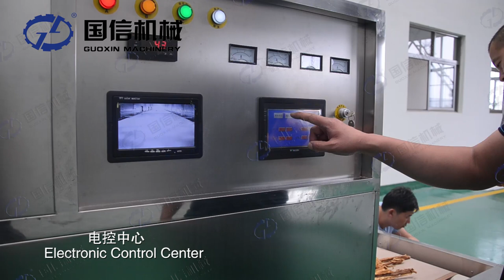Approve CE ISO certificate tobacco drying machine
Introduction of tobacco drying machine
Conveyor belt type microwave drying machine is a new and efficient drying equipment, using microwave equipment to dry materials, it has have function of drying, curing, sterilization, degreasing, fixing and heating. The nutrient content of the material dried by the equipment will not be changed and destroyed at all, at the same time it has the function of sterilization, which can completely meet the hygienic standard of QS food certification. Its heat conduction direction and moisture diffusion direction are same. Compared with the traditional drying method, it has the advantages of large drying rate, energy saving, high production efficiency, uniform drying, clean production, easy to realize automatic control and improve product quality. It is more and more important in various fields of drying.

Application of tobacco drying machine
1. Whole grains curing
Applicable to black beans, soybeans, pearl barley, oatmeal, buckwheat, cowpeas, red beans, green beans, adzuki bean.
2. Yellow mealworms dried and cooked
It is mainly used for the expansion and drying of yellow mealworm, which can meet the requirement of deep processing of yellow mealworm.
3. Sterilization
It is suitable for sterilizing various pickles, bean products, fruit and wine (health wine, grape wine, red wine, tea drinks, etc.)
4. Drying and sterilization
5. Degrease
Suitable for chicken legs, duck neck, pig trotter, duck wings, etc
6. Dehydration and sterilization
Suitable for spinach, coriander, mushroom, cassava slice, garlic slice, pumpkin, carrot, konjac, yam, bamboo shoots, onions, etc.
7. fixation
Suitable for tea, rose, chrysanthemum, yellow marshmallow, lotus leaf, honeysuckle, osmanthus etc.
8. Heating
It is suitable for wedding banquet, conference, exhibition, work meal, nutriment meal return temperature and so on.